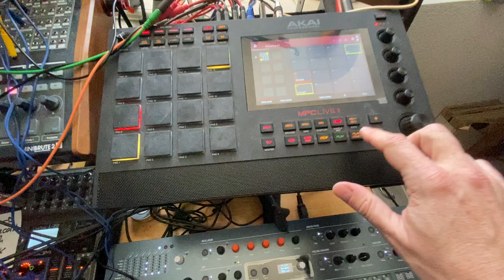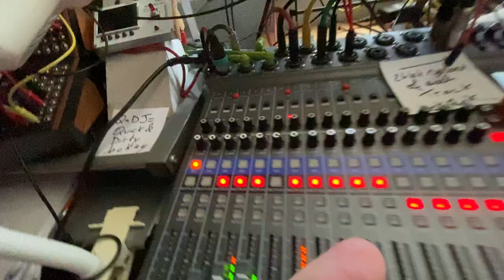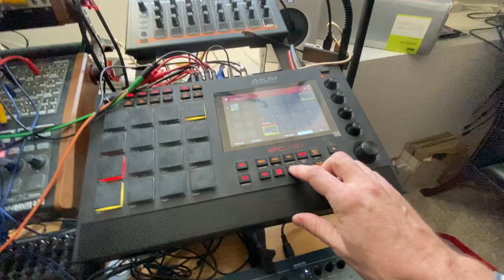Exspiravit Oppidum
In Latin, this means "Ghost Town". I was about to choose another title, but as it happened once I got a warning for a stupid word association, I prefer to keep this Quick'n Dirty first-person amateur jockeying channel in a light mood. Don't get flagged by Big Tech: he's mean.